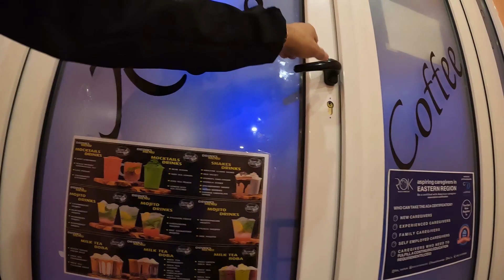Rose Coffee - Al-Khobar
Meynard Farewell Party at Birthday Party narin sa mga ka birthday ni Ginoong Andres Bonifacio. Pugay po!